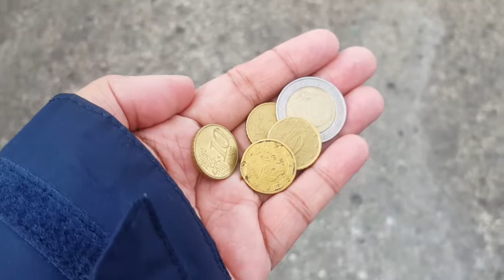Filipino Nurse Ireland: Ukay-Ukay Shopping/Haul na pang Autum-Winter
Filipino Nurse Ireland: Ukay-Ukay Shopping/Haul na pang Autumn-Winter

Hi familYen! As requested ito na yung ating Ukay-ukay finds na pang Autumn-Winter.Napakaaffordable nya mga sizst.Enjoy watching.